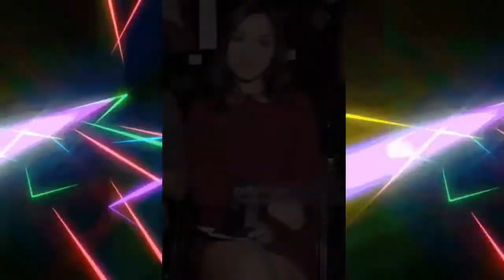Los Vásquez Sounds Así luce angie) 2017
Este es un recopilación de las mejores fotos de
Angie la pequeña niña de los Vásquez espero que
los espero gracias
Noti-blogs Expess